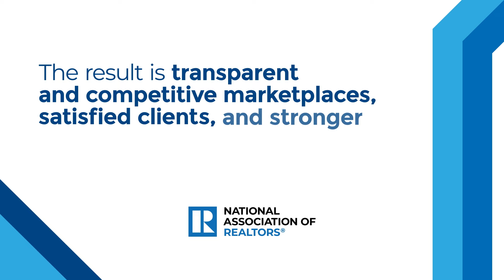The National Association of REALTORS® is Foundational to Communities Across America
For 100+ years, the National Association of REALTORS® has led our industry forward by focusing on ethics, expertise, and advocacy. The result is transparent and competitive marketplaces, satisfied clients, and stronger communities.